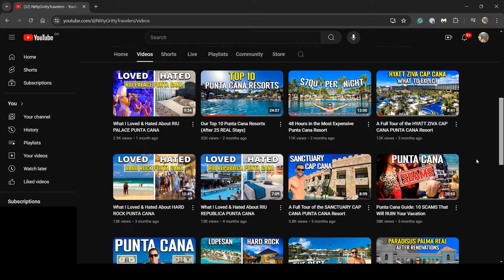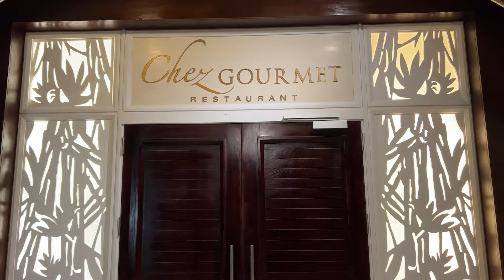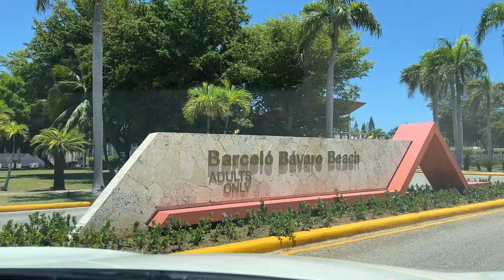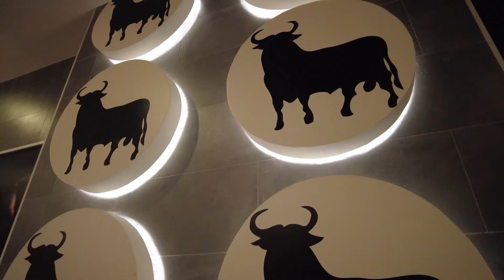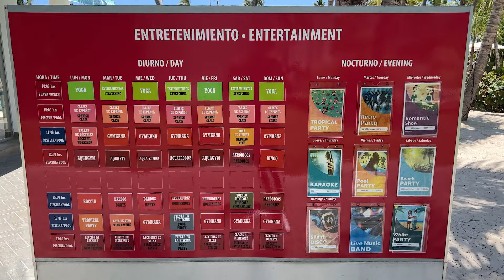Our Top 10 PUNTA CANA ADULTS ONLY Resorts | 2024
Punta Cana is a beautiful vacation destination full of all-inclusive resorts. Some are filled with families with kids, and others have a more relaxing atmosphere because they cater to adults only.

We've stayed in 28 Punta Cana resorts so far, and 10 of them have been adults-only; this is our ranking of those 10 all-inclusive resorts for adults only in the Bavaro - Punta Cana - Uvero Alto area.